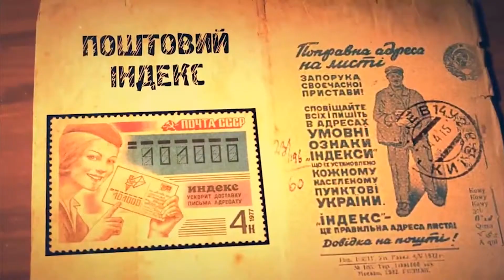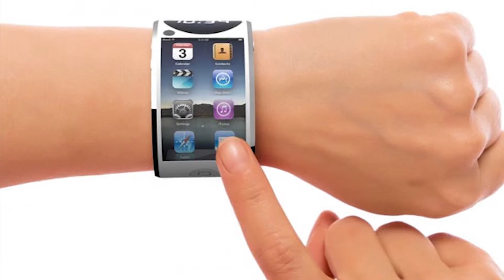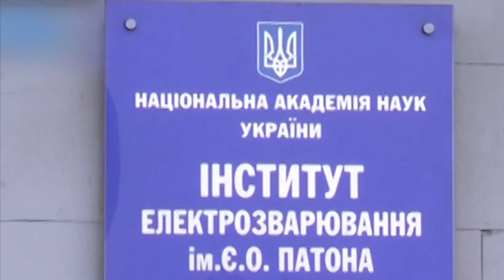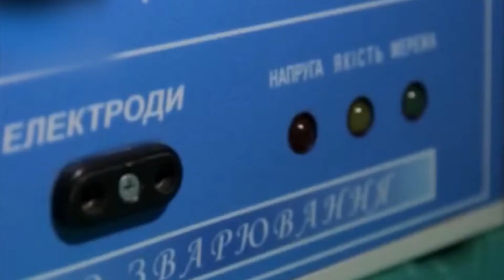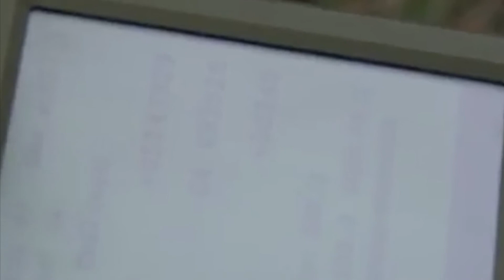ТОП-10 винаходів українців